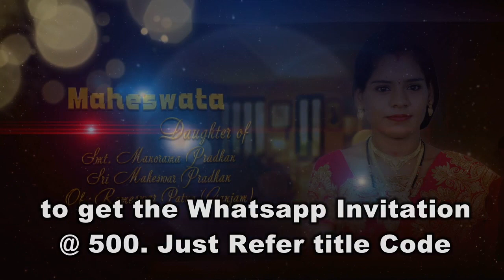CT 7 Golden Wave title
Whatsapp invitation
Video Editing
Advertisement Audio Recording
Bride two, groom two, couple two photo required